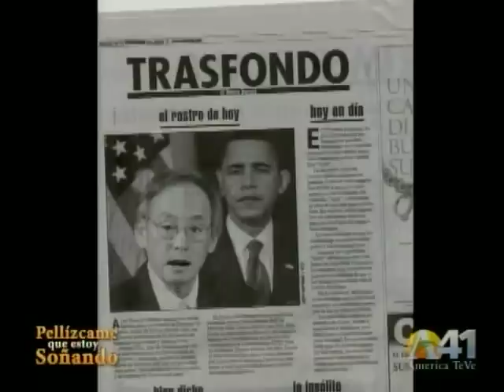EL PERIODICO MUSICAL EDICION NAVIDEÑA 2008 (MIAMI MUSICAL NEWSPAPER NEWS )(2008)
SON LOS DESEOS DE SU PERIODICO MUSICAL EN MIAMI.
GALO RECALDE (Jefe de Redaccion)